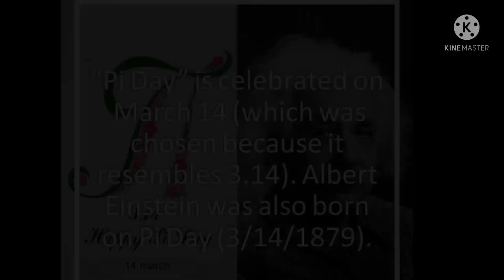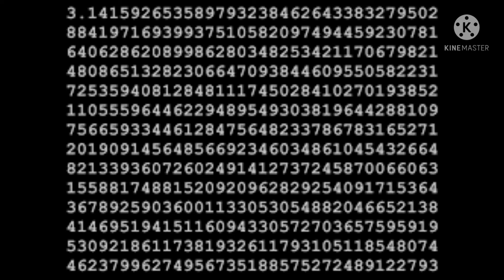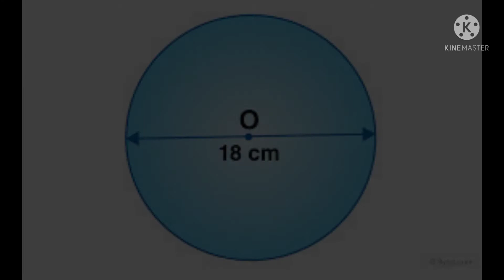PI day speech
ഈ vedio എല്ലാവർക്കും ഇഷ്ടപ്പെട്ടു എന്ന് വിചാരിക്കുന്നു tto ഇഷ്ടപ്പെട്ടു എങ്കില്‍ like ചെയ്യുകയും Share ചെയ്യുകയും subscribe ചെയ്യുകയും വേണം tto ഇനിയും ഇതുപോലുള്ള vedios notification ആയി ലഭിക്കാൻ bell button ഒന്ന് press cheyyanne അപ്പോൾ insha allah അടുത്ത vedio ആയി വീണ്ടും കാണാം bay bay take care.